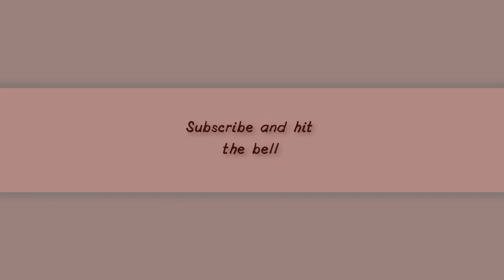[OMFG STYLE] 𓂀 ruruls - thorn 𓂀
𓂀 Drop This Verse 𓂀

𓂀 Omfg Style 𓂀